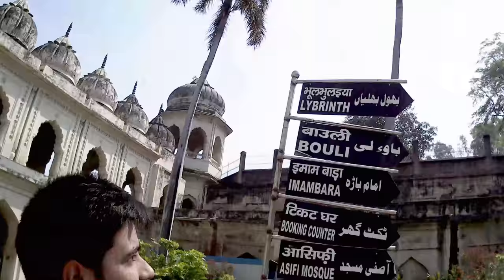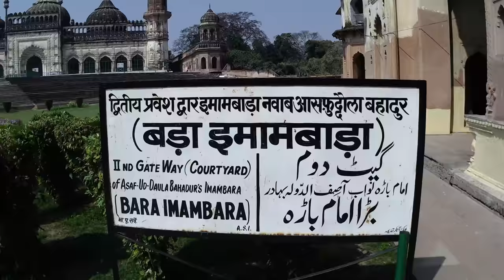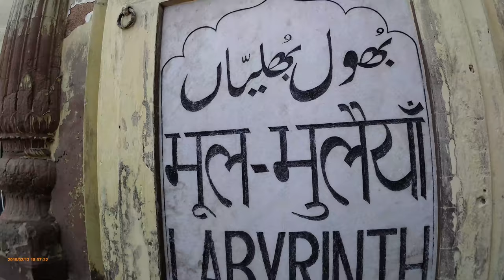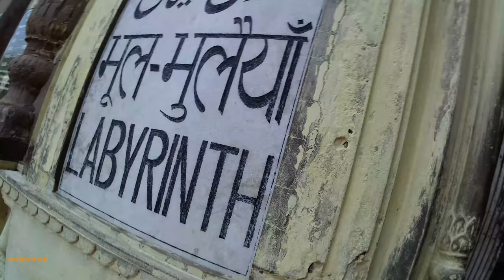Bada Imambara Lucknow Vlog-1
Bara Imambara is an mughal architecture complex in Lucknow, India, built by Asaf-ud-Daula, Nawab of Awadh, in 1784. Bara means big, and an imambara is a shrine built by Shia Muslims for the purpose of Azadari.